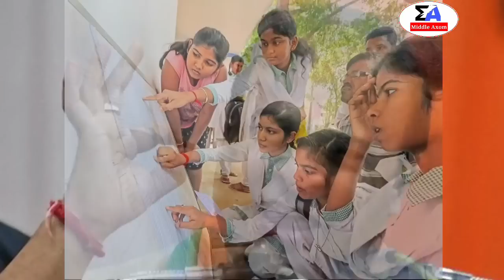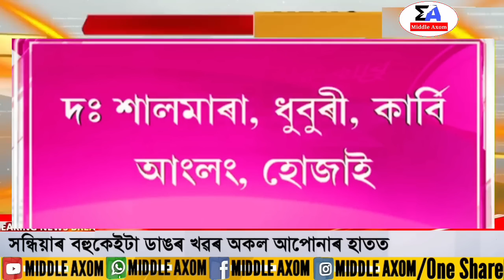Assamese News Today/12 June 2023/Assamese Big Breaking News/Assam News Today 12 June News Assamese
Cover Topics:
1. Assamese News Today 12 June
2. 12 June 2023 Assamese News Today
3. Himanta Biswa Sarma Big Breaking News Today
4. Assamese Latest News Today
5. Assamese News Live Today
6. Assamese Latest Important News Today
7. Assamese Online Help Assamese News
8. Himanta Biswa Sarma Latest News Today 12 June 2023, Assamese Breaking News
9. Assam 24 Hours News Today Assamese Breaking News Today
10. Assamese News Today
11. Assamese News Today 12 June 2023
12. Assamese News Today dy365
13. Assamese News Today Pratidin Time
14. Assamese News Today 2023
15. Assamese News Today Live Now
16. Assamese News Today Morning
17. Assamese News Today Hs Exam
18. Assamese News Today Jorhat
19. Assamese News Today Golaghat
20. Assamese News Today 13 June

Regards,
Middle Axom